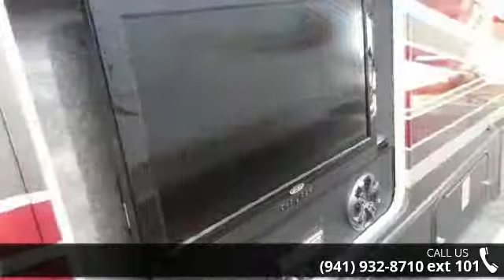2013 Coachmen Leprechaun 450 Ford 319DS - R.V. World Inc ...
Awning Length: 21 ft. 0 in., Length Overall (LOA): 384, Wheel Base: 223&quot;, GVWR (lbs.): 14,500 lbs., GCWR (lbs.): 22,000 lbs., Exterior Length: 32&apos; 6&quot;, Exterior Height: 10&apos; 10&quot;, Exterior Width: 100&quot;, Fuel Capacity (gal.): 55 gal., Fresh Water Capacity (gal.): 50 gal., Grey Water Capacity (gal.): 29 gal., Black Water Capacity: 29 gal., Bath &amp; Water: 6-Gallon Gas E.I. Water Heater, ABS Molded Shower Surround, Black Tank Flush, Composite Single Bowl Lav Sink, Demand Water Pump, Easy Access Waste Tank Termination Station, Frosted Shower Door, Hand Towel Ring, Toilet Paper Holder, Robe and Towel Hooks, Porcelain Foot Flush Toilet, Power Bath Vent Fan, Shower Skylight, Tuff-Pex Plumbing Supply Lines, Upgrade Shower Head with Flexible Hose Extension, Vanity Mirror, Electrical/Heating/AC: &quot;Coach Command&quot; Systems Control Center, 13,500 BTU &quot;Even Cool&quot; Ducted Roof... read more